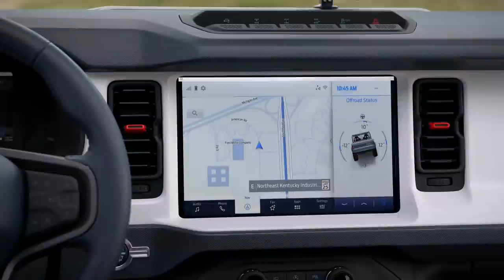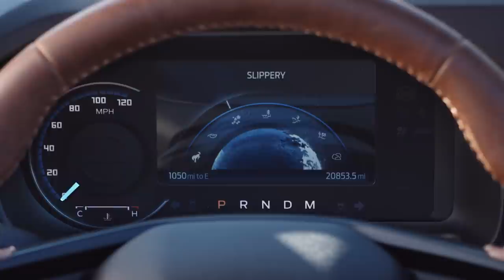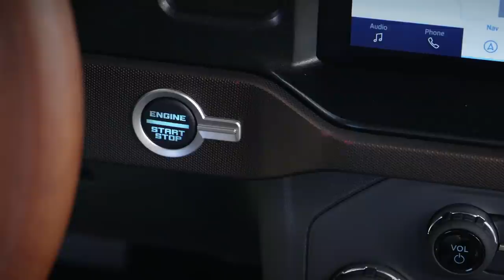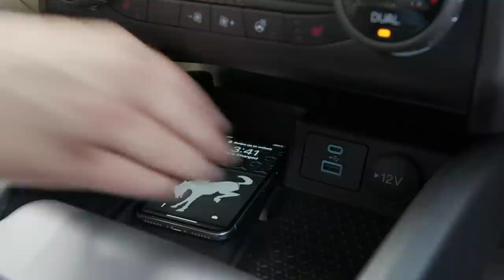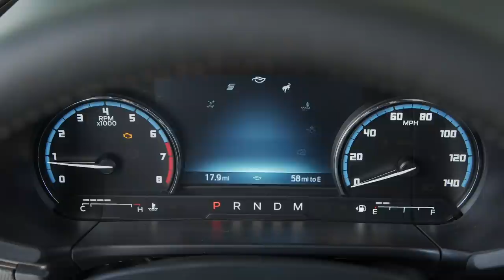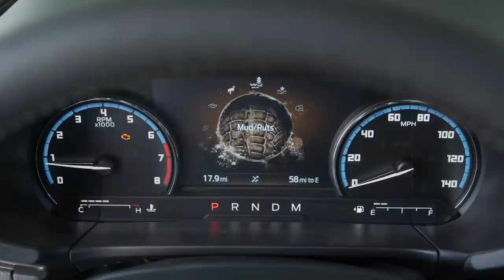2021 Ford Bronco supercut - all the video footage just revealed by Ford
Ford has finally unveiled the Bronco family of off-roading SUVs. In the stable are four- and two-door variants and the Bronco Sport. This supercut showcases interior and exterior details, running and offroading footage, and some lifestyle shots of all three 2021FordBronco models.

00:11 - 4-door Bronco off-roading
00:44 - 4-door exterior
01:24 - 4-door interior
03:08 - 2-door Bronco off-roading
05:57 - 2-door exterior
07:23 - 2-door interior
08:34 - Bronco Sport exterior
09:10 - Sport interior
11:07 - Sport off-roading
12:39 - Sport lifestyle